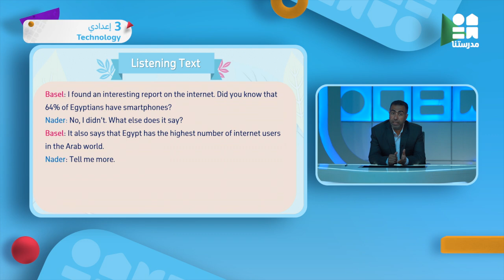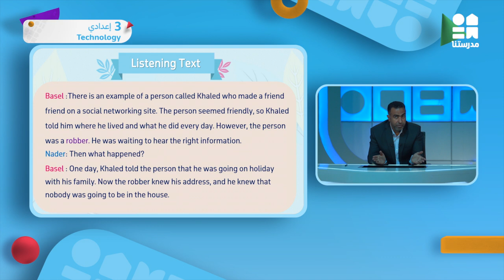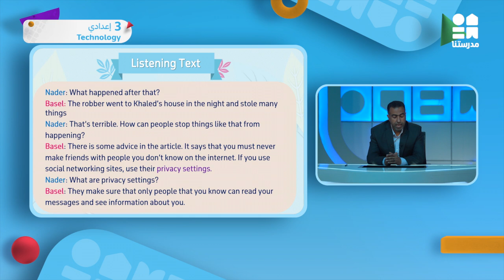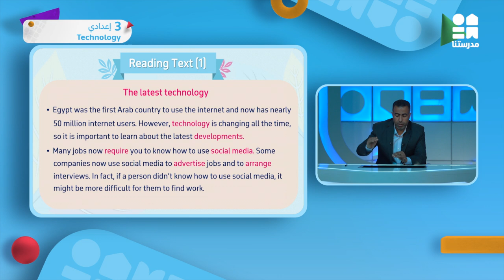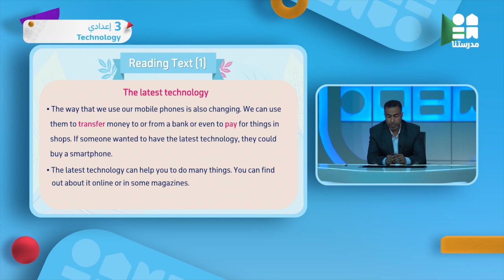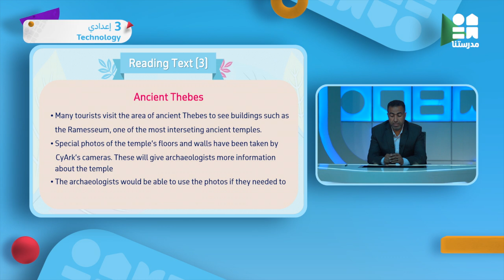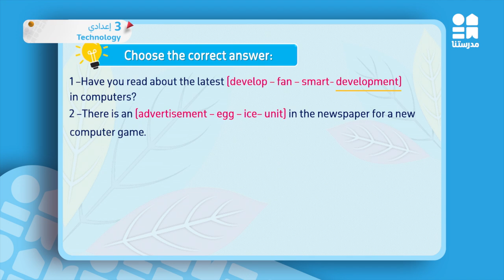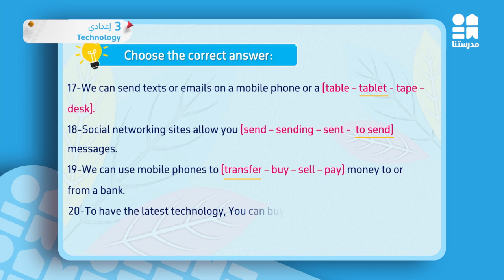Technology | الصف الثالث الإعدادي | English - Part2